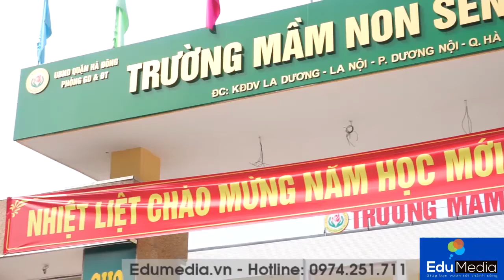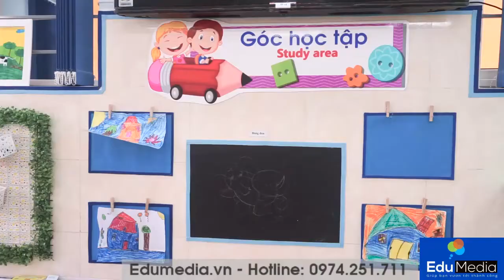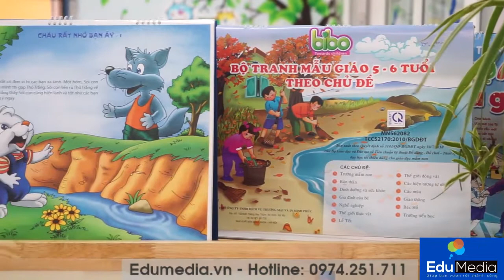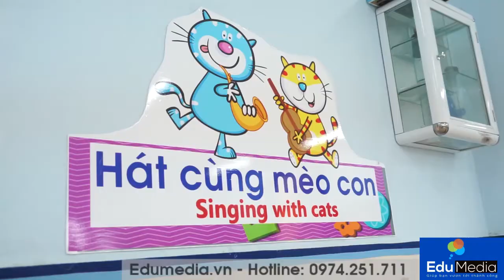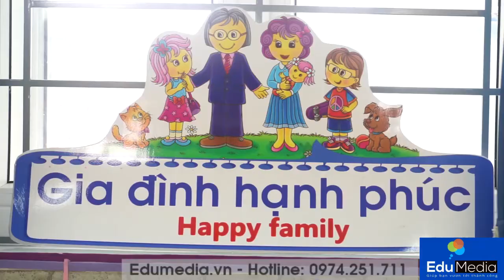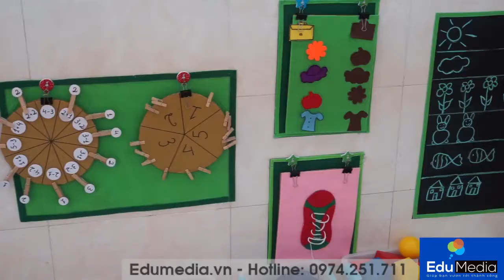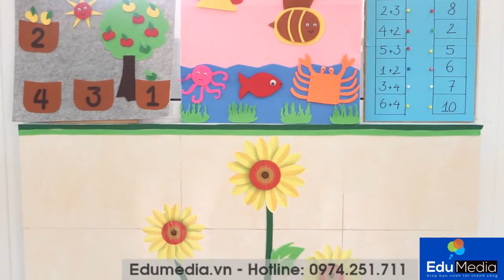Xây dựng môi trường lấy trẻ làm trung tâm - Mầm non Sen Hồng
Edumedia.vn chuyên cung cấp các dịch vụ SETUP trường học